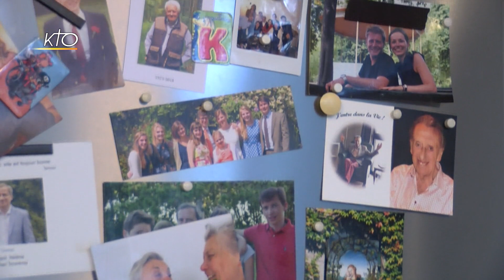Face à la dépendance en famille : quel témoignage ? 3/4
Quand l'âge arrive, la dépendance s'installe parfois peu à peu, les personnes âgées sont confrontées à plus de solitude et de nouvelles questions se posent à eux. Quelle espérance garder ? Comment apprendre à demander de l'aide autour de soi ? Comment accepter cette nouvelle situation ? Le témoignage de Wendelina, en Belgique. Analyses et points de repères dans Vies de Famille.